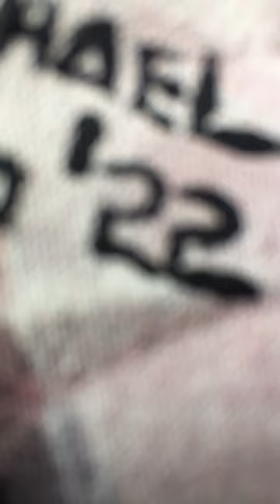Painting on clothes 🥰🥰 wear Arts everywhere you go.